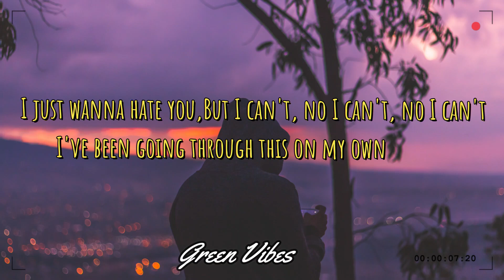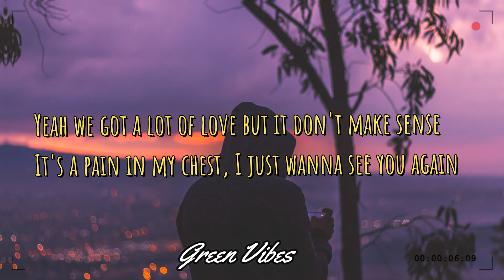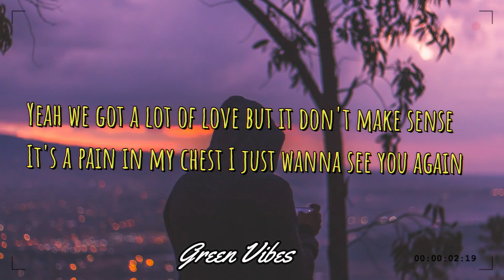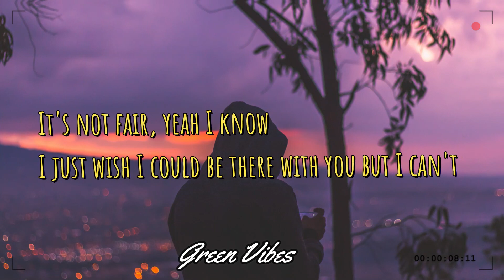Yaeow, Kayou - I Can't Hate You (Lyrics)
Lyric Video: Kayou, Yaeow - I Can't Hate You (Lyrics)

I just wish I could be there with you

I just wanna scream back at the world
I just wanna leave but it makes things worse
I just wanna hate you
But I can’t, no i can’t, no i can’t

I been going through this on my own
Did you even care when I was gone?

Cause we got a lot of love but it don’t make sense cause we argue all the time
Baby it’s about time that we go
And start over

Yeah we got a lot of love but it don’t make sense, it’s a pain in my chest
I just wanna see you again
but maybe it’s for the best

And start over

Kayou. - I Can't Hate You (ft. yaeow) Lyrics
Kayou. - I Can't Hate You (Lyric Video) ft. yaeow

Kayou

GreenVibes upload music with the intent to promote artists and help them grow. No copyright infringements are intended on any of my videos. Hope you enjoy the music💕